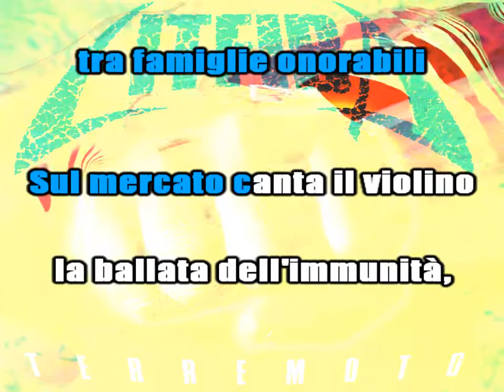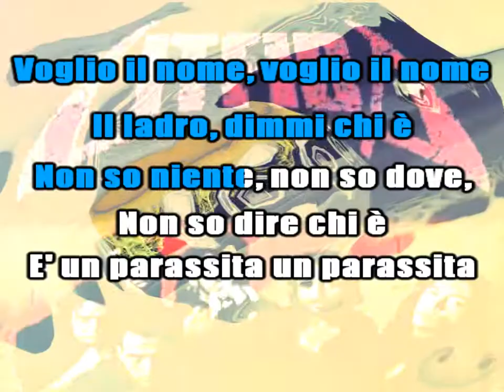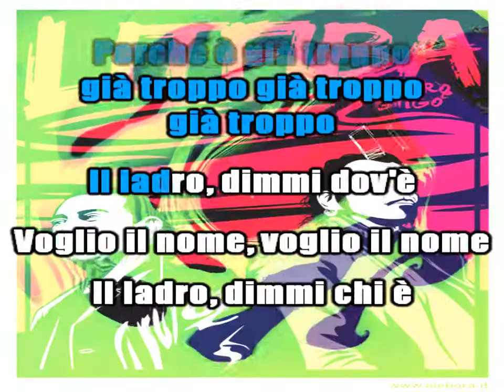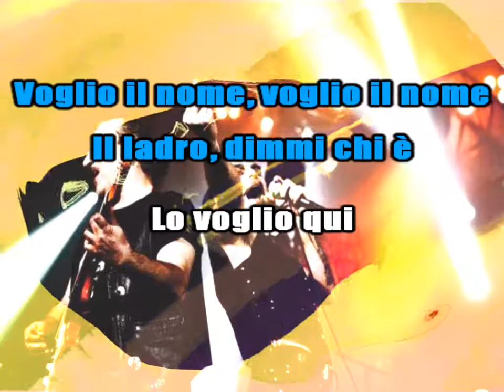Litfiba - Dimmi il nome (karaoke - fair use)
Videokaraoke editato da Sachator80